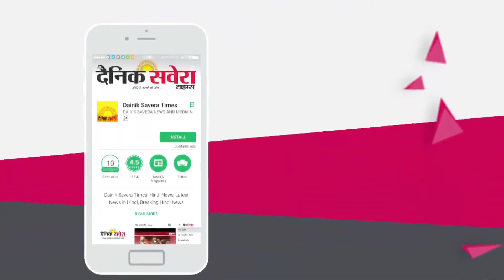विधायक गुरप्रीत कांगड़ के साथ हुई लड़ाई के बाद 5 लोगों पर मामला दर्ज